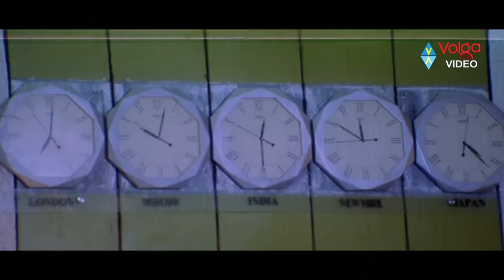Boss Movie Nagarjuna Best Comedy Scene ||Akkineni Nagarjuna Movies